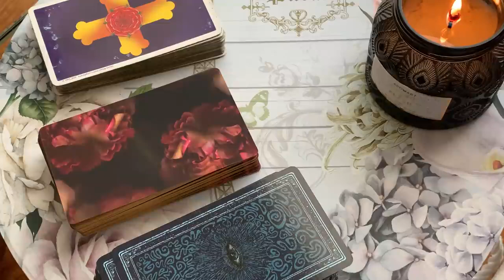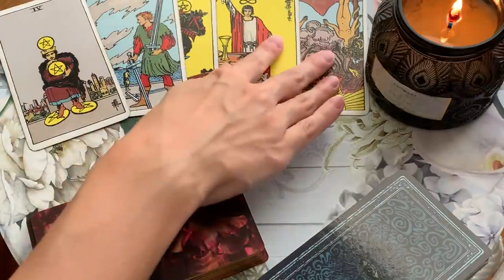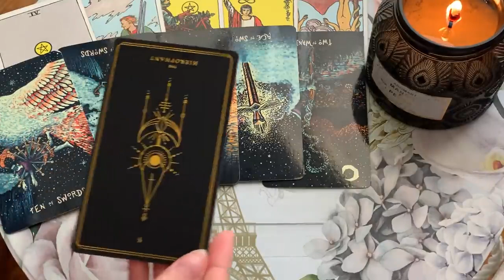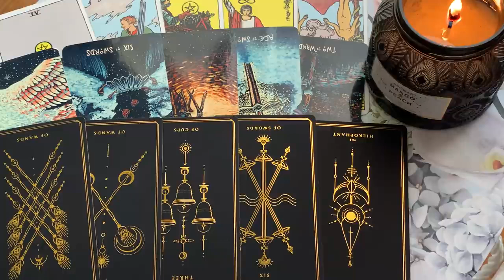TAURUS 🔥YOU WON'T BE EXPECTING THIS 🔥17-19 MID FEBRUARY 2023 WEEKEND TAROT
✨ 17-19 MID FEBRUARY 2023 WEEKEND TAROT